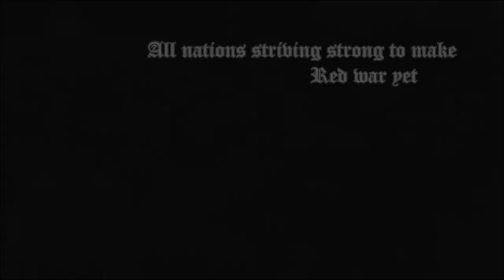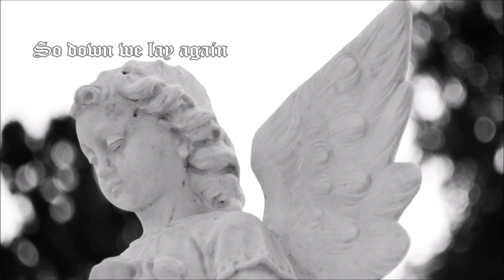Thomas Hardy: ChannelFiring (by King Ling College)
[Channel Firing]

That night your great guns, unawares,
Shook all our coffins as we lay,
And broke the chancel window-squares,
We thought it was the Judgment-day

And sat upright. While drearisome
Arose the howl of wakened hounds:
The mouse let fall the altar-crumb,
The worms drew back into the mounds,

The glebe cow drooled. Till God called, “No;
It’s gunnery practice out at sea
Just as before you went below;
The world is as it used to be:

“All nations striving strong to make
Red war yet redder. Mad as hatters
They do no more for Christés sake
Than you who are helpless in such matters.

“That this is not the judgment-hour
For some of them’s a blessed thing,
For if it were they’d have to scour
Hell’s floor for so much threatening.

“Ha, ha. It will be warmer when
I blow the trumpet (if indeed
I ever do; for you are men,
And rest eternal sorely need).”

So down we lay again. “I wonder,
Will the world ever saner be,”
Said one, “than when He sent us under
In our indifferent century!”

And many a skeleton shook his head.
“Instead of preaching forty year,”
My neighbour Parson Thirdly said,
“I wish I had stuck to pipes and beer.”

Again the guns disturbed the hour,
Roaring their readiness to avenge,
As far inland as Stourton Tower,
And Camelot, and starlit Stonehenge.